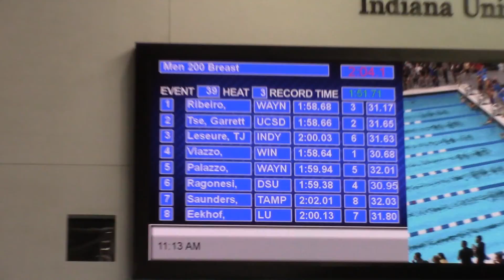Maxime 200 Br Prelim